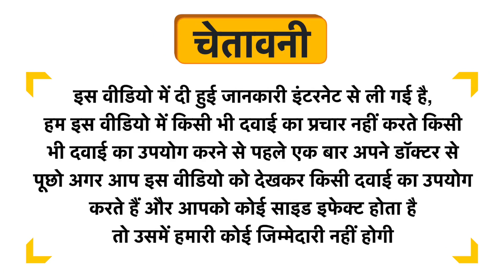Science Of Him Spotless Acne Control Face Wash Uses in Hindi | Side Effects | Dose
Science Of Him Spotless Acne Control Face Wash Uses in Hindi | Benefits | Side Effects | Dose